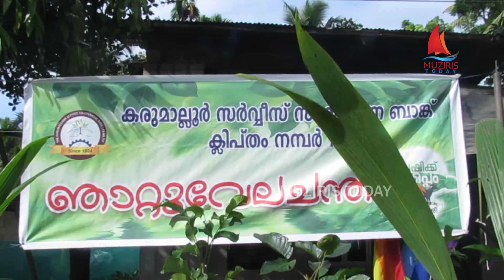കൃഷിക്കൊപ്പം കളമശ്ശേരി പദ്ധതിയോട് അനുബന്ധിച്ച് ഓണത്തിനുള്ള പച്ചക്കറി നടീൽ ഉൽഘാടനം